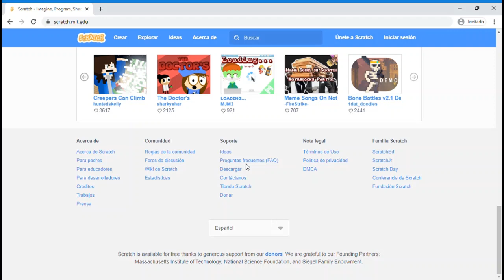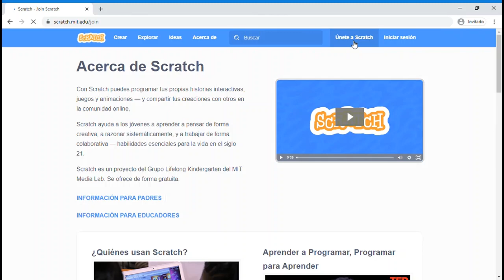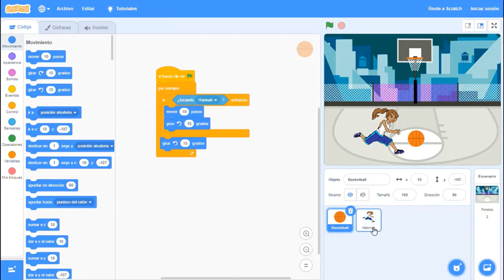1. Un recorrido por el entorno: Tutorial Scratch 3.0_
Material diseñado para acompañar los desafíos de programación de "AlgoRitmos". Página oficial de Scratch